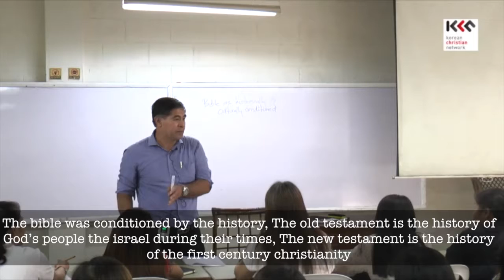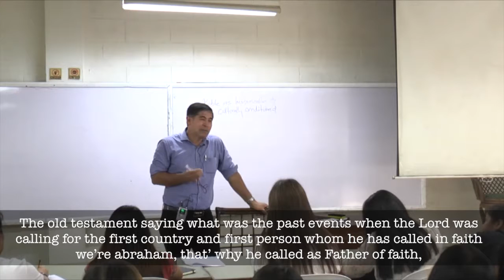Bible Intro Short Clips 1 6 Bible as Historically Condition